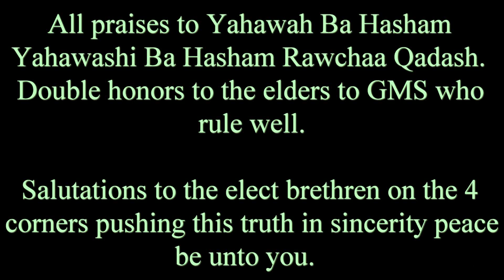COUNTING THE COST